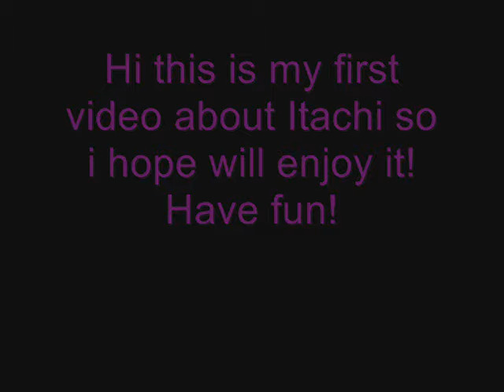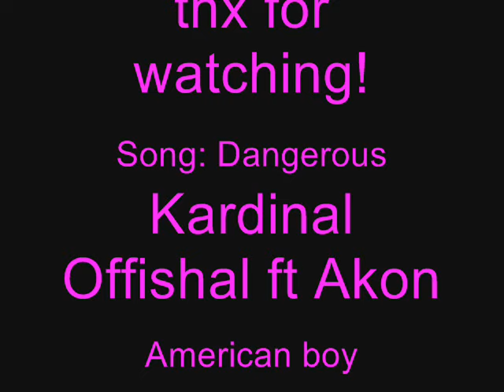Sexy Hot Itachi !!! :3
Well it's my first video, i hope you like it!